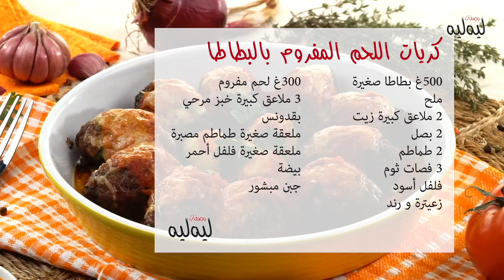كريات اللحم المفروم بالبطاطا - وصفات ليه ليه